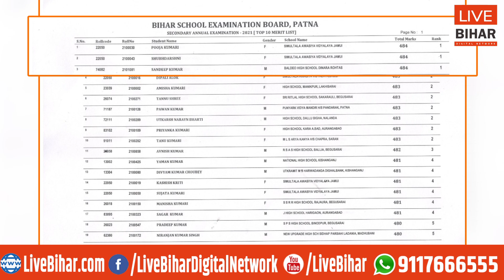Bihar Board Matric Exam 2021 : फिर लड़कियों ने मारी बाजी, Simultala School Top पर